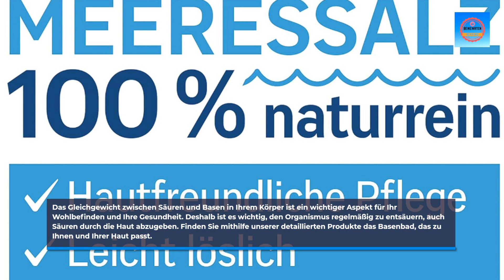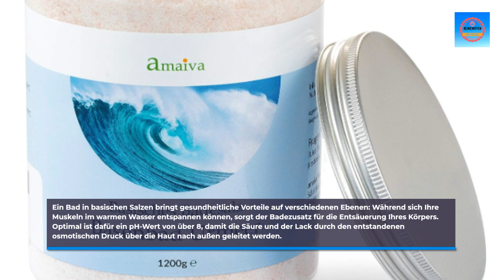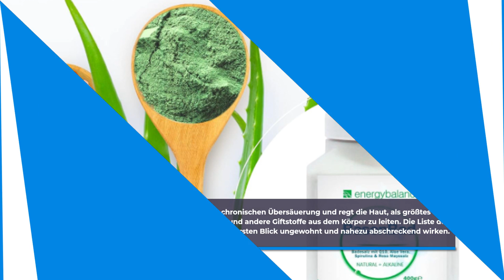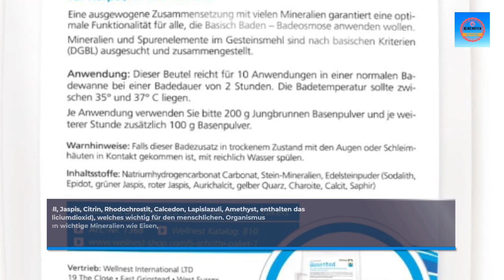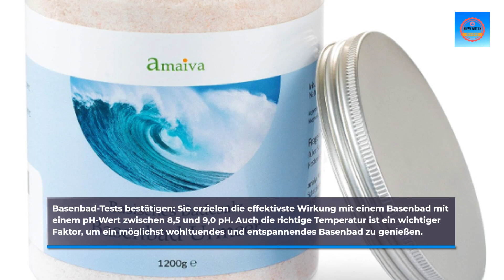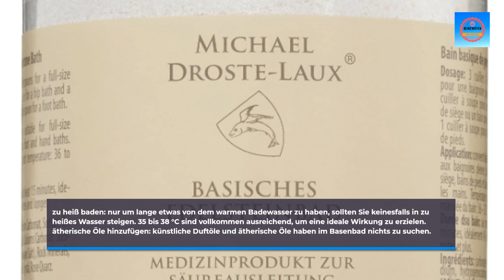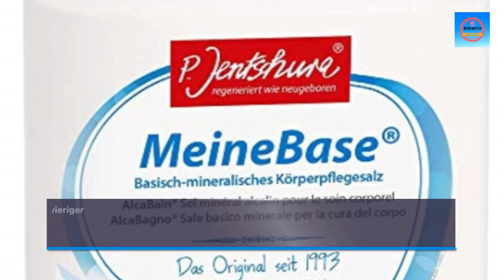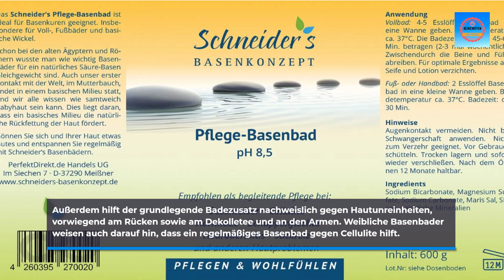Basen Bad Vergleich. Die besten Badesalze. So wählen Sie das richtige Produkt aus dem Vergleich.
Basen Bad Vergleich. Die besten Badesalze im Test. Basenbäder-Kaufberatung: So wählen Sie das richtige Produkt aus dem Basenbäder Vergleich. Bewertungen, Ratschläge und Tipps.

Willkommen zu unserem aufschlussreichen Video über Basenbäder und ihre positiven Auswirkungen auf den Säure-Basen-Haushalt! In diesem Video werden wir Ihnen einen umfassenden Test der besten Basenbäder präsentieren und Ihnen zeigen, wie Sie Ihren Körper auf natürliche Weise entsäuern können.

Zu Beginn werden wir Ihnen verschiedene Basenbäder vorstellen und ihre Wirksamkeit vergleichen. Sie werden erfahren, welche Inhaltsstoffe und Eigenschaften ein gutes Basenbad ausmachen und welche Produkte sich in unserem Test als die besten erwiesen haben.

Wir werden auch über den Säure-Basen-Haushalt sprechen und Ihnen erklären, warum ein ausgeglichener Säure-Basen-Haushalt so wichtig für unsere Gesundheit ist. Sie werden Einblicke in die Grundlagen der basischen Ernährung erhalten und erfahren, wie Sie Ihren Körper durch die richtige Ernährung entsäuern können.

Darüber hinaus werden wir Ihnen alternative Methoden und Ansätze aus der alternativen Medizin vorstellen, um den Säure-Basen-Haushalt zu regulieren. Sie werden erfahren, wie Sie durch natürliche Heilmittel und Therapien wie Kräutertees, basische Bäder und andere traditionelle Methoden Ihren Körper entsäuern können.

Wir werden Ihnen auch praktische Tipps geben, wie Sie den Säure-Basen-Haushalt im Alltag ausgleichen können. Dazu gehören Rezepte für eine basenreiche Ernährung und einen wöchentlichen Speiseplan, damit Sie Ihre Ernährung entsprechend anpassen können.

Des Weiteren werden wir auf häufige Störungen im Säure-Basen-Haushalt eingehen und Ihnen zeigen, wie Sie diese erkennen und behandeln können. Sie werden verstehen, welche Auswirkungen ein gestörter Säure-Basen-Haushalt auf Ihre Gesundheit haben kann und wie Sie ihn wieder ins Gleichgewicht bringen können.

Bleiben Sie also dran, um unseren umfassenden Basenbad-Test zu sehen und wertvolle Informationen über den Säure-Basen-Haushalt und basische Ernährung zu erhalten. Viel Spaß beim Anschauen!

WOLLEN SIE MEHR? DANN HIER LANG:

MEDKUSAN - Basisches Badesalz

Schneider's Sportler-Basenbad - Badesalz

Basisches Badesalz - Original Pharno - 1.500g

Basisches Badesalz mit reinem Edelsteinpulver

effective nature Basenbad mit Sango

Wellnest Basenbad mit Edelsteinpulver

AquaFinesse Spa de Luxe Badesalz

tetesept Meeressalz Tiefen-Entspannung

Mein Basenbad, Basische Körperpflege

Basenbad Rose (basisches Badesalz Fußbad)

Basenbad Urmeer für basische Körperpflege

Basenbad Lavendel - für basische Körperpflege

Michael Droste-Laux Naturkosmetik

EnergyBalance BasenBad - Basisches Badesalz

M.Reich Basensalz Medizinprodukt

Aloha Sana | Basenbad ohne Zusatz Pulver

Schneider's Pflege-Basenbad - Besenreiser

Weltecke Basischer Badezusatz Haut-Pflege

Jentschura: P. Jentschura Meine

LaSolium Basenbad, Basisches Badesalz

SIRIDERMA Basisches Badekonzentrat

Jentschura: P. Jentschura Meine Base

BÄRBEL DREXEL Basenbad, Badesalz